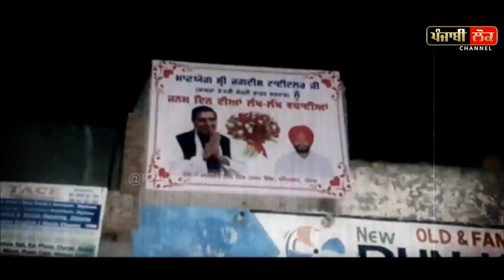ਪੱਤਰਕਾਰ ਨੇ ਚੰਗਾ ਠੋਕਿਆ, ਟਾਇਟਲਰ ਦੇ ਗੁਰੂ ਘਰ ਵਿੱਚ ਪੋਸਟਰ ਲਾਉਣ ਵਾਲਾ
jagdish tytler , punjab , india , sikhs , sikhism , delhi sikhs , poster , karamjit gill